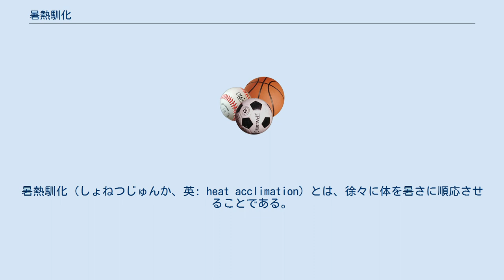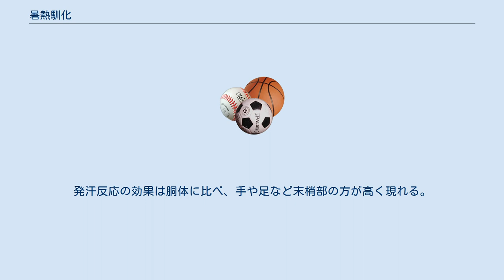暑熱馴化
暑熱馴化（しょねつじゅんか、英: heat acclimation）とは、徐々に体を暑さに順応させることである。
「暑熱順化」「暑熱順応」とも表記される。
昨今、熱中症患者が急増している要因の一つとして、専門家は「暑熱順化」が不十分な点を挙げる。
 発汗を促すことと、環境温度を見直すことに大別できる。
前者ではウォーキングやジョギング、自転車などの運動、半身浴やサウナも効果がある。
運動環境の湿度は低い方が効果が高く、若年層においては、有酸素運動が比較的有効である。
 後者では半袖且つ厚着をせずに快適にいられる程度に冷房の設定温度を高めに設定し（使わないというわけではない）、朝夕は室内に外気を取り入れる方法がある。
いずれの場合でも、適切な水分補給は不可欠である。
 馴化は概ね1週間ないし10日で整えることが出来るが、運動強度を上げることにより、効果を早めることが出来る。
 新陳代謝および発汗機能の向上に有効である。
汗腺の働きが活発になり、発汗量が増加するものの塩分は汗腺導管部で再吸収されることから塩分喪失が抑制される。
汗は塩分が少なくサラサラになり、水分補給により体液バランスが回復しやすくなることから、熱中症になりにくくなる。
発汗反応の効果は胴体に比べ、手や足など末梢部の方が高く現れる。